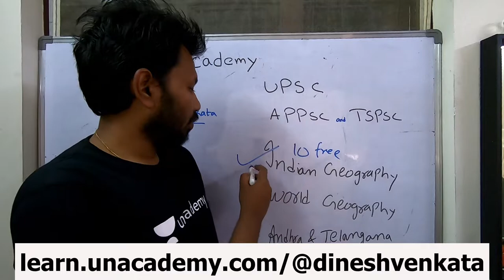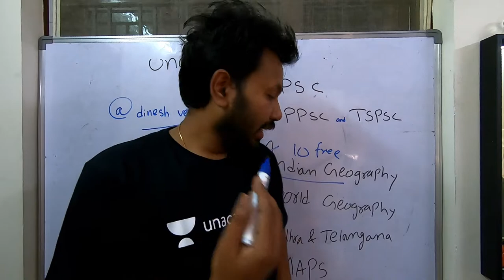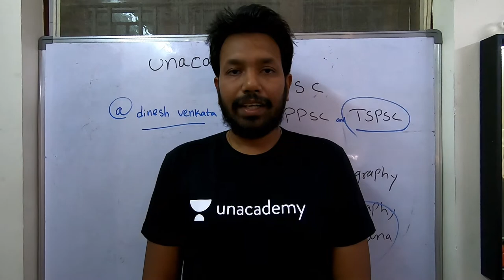Indian Geography unacademy|| APPSC || TSPSC || UPSC